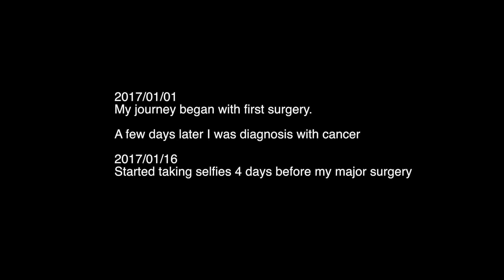Selfie video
2017/01/01
這趟旅程從第一次的手術開始

幾天後診斷為癌症

2017/01/16
第二次開刀的前四天開始
開始自拍紀錄

記錄了202天
1次手術  6次化療
202個微笑

2017/01/20 第二次開刀
傷口20公分
釘子34根

2017/02/15第一次化療
過程因為對化療藥過敏，支氣管筋攣導致呼吸困難

然後化療帶來的副作用，頭髮眉毛睫毛掉光光
化療前施打類固醇，化療後明顯的無敵月亮臉

這一切，像一場夢一樣的
結束了